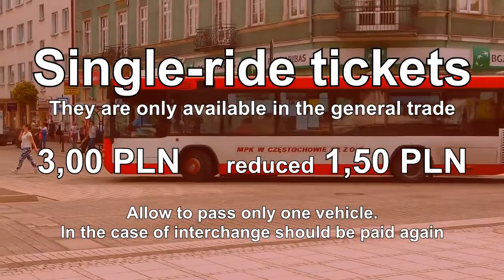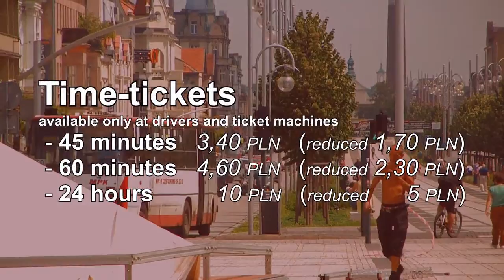Public transport in Czestochowa - guide (en) (eng) :: World Youth Day 2016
If you are going to Czestochowa to World Youth Day with Pope Francis, then you must know how to travel around the city. I'll help you!